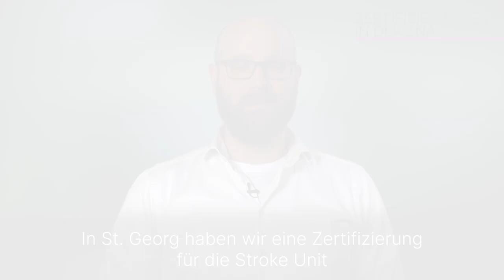Zertifizierungen in der Zentralen Notaufnahme: 3 Fragen 3 Antworten | Asklepios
In der Notaufnahme ist ein hohes Maß an Qualität das A und O für die Versorgung von Notfallpatienten. Dabei spielt die Zertifizierung eine große Rolle, denn nur so können Schwachstellen identifiziert und Verbesserungsmaßnahmen initiiert werden. Jan Wietz, Chefarzt der Zentralen Notaufnahme an der Asklepios Klinik St. Georg erklärt, was Zertifizierung in der Notaufnahme bedeutet, wie der Zertifizierungsprozess abläuft und welche Zertifizierungen die ZNA in St. Georg hat.